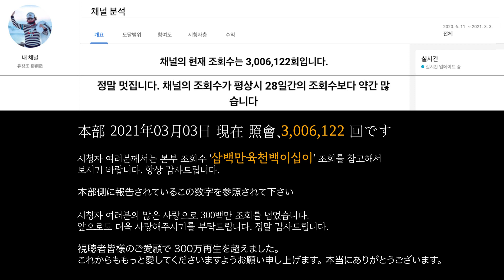유창조 (You Chang jo / 柳創造) - 사랑의 당구 NO.10 愛のビリヤード NO.10